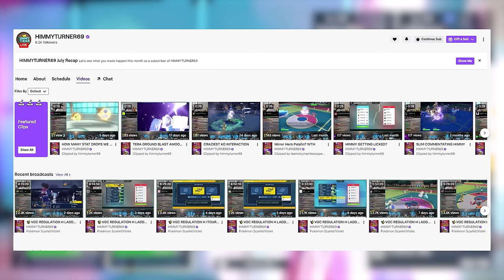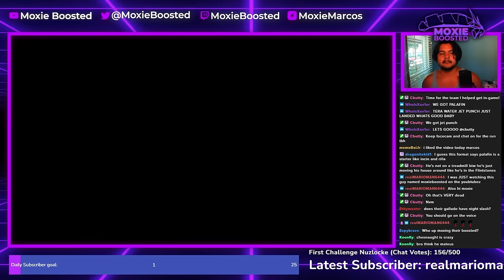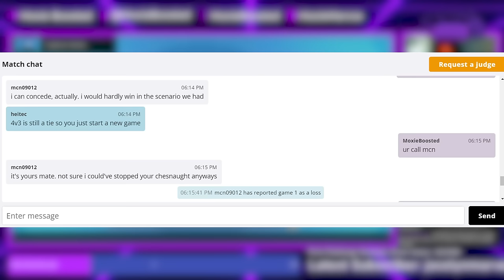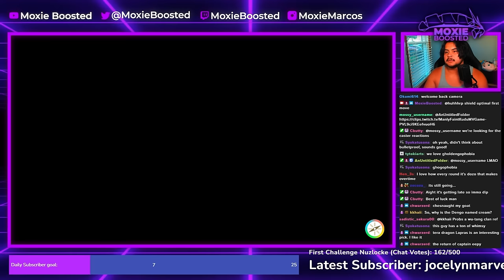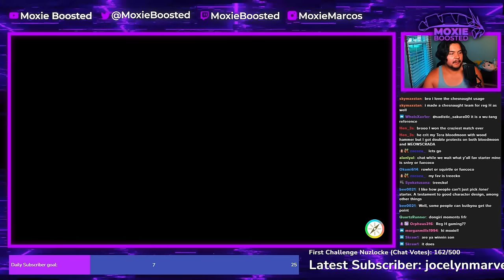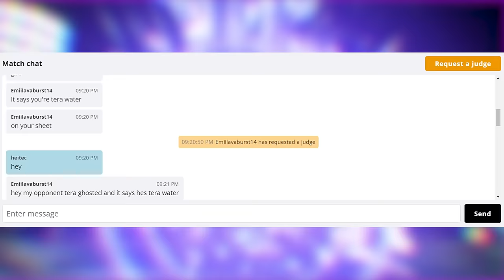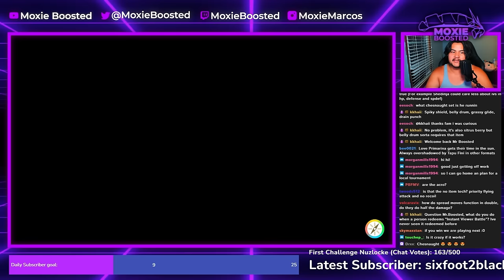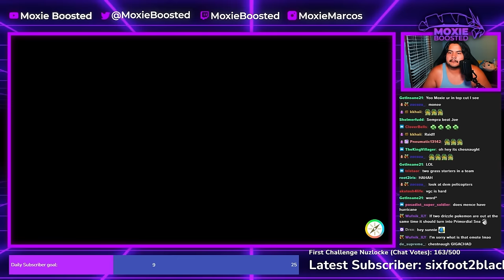I Used A FORGOTTEN STARTER POKEMON In A HUGE Tournament...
I really wanted this guy to do work and he kinda did???

Timestamps:
0:00 - Intro
1:19 - Team Breakdown
3:59 - Shameless GamerSupps Plug
4:30 - Round 1
9:59  - Round 2
15:06 - Round 3
26:13 - Round 4
32:29 - Round 5
40:30 - Round 6
54:34 - Round 7
1:12:31 - Round 8
1:25:43 - Round 9
1:26:08 - Top 32
1:49:59 - Top 16
2:03:08 - Outro